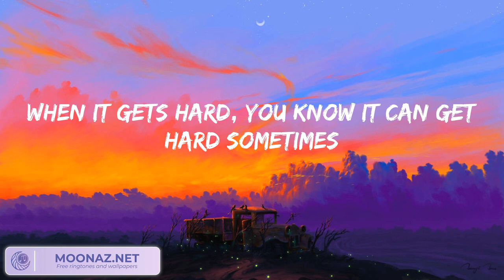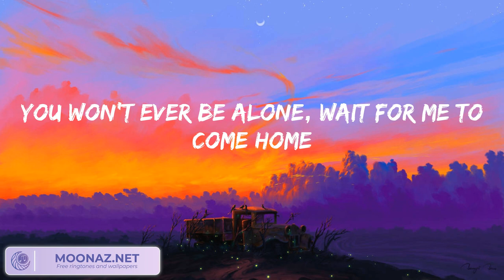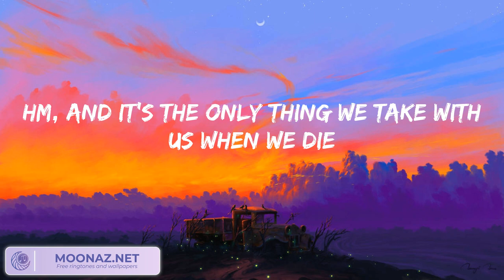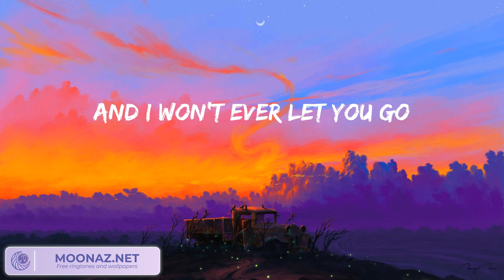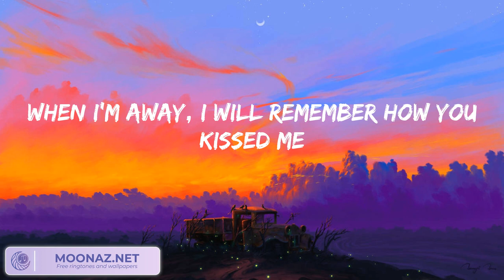Ed Sheeran - Photograph (Lyrics)